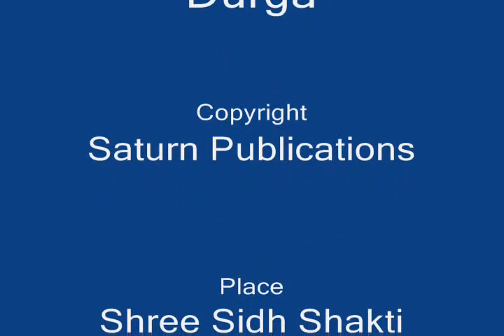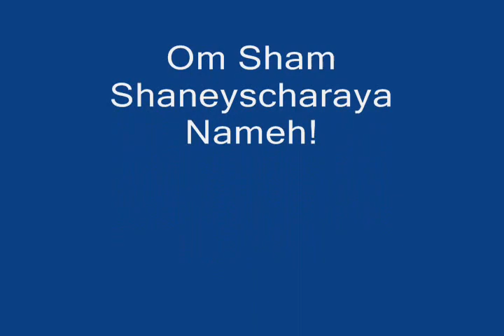Aarti of Goddess Durga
This is a Video clip of Aarti of Goddess Durga performed during Navratras.